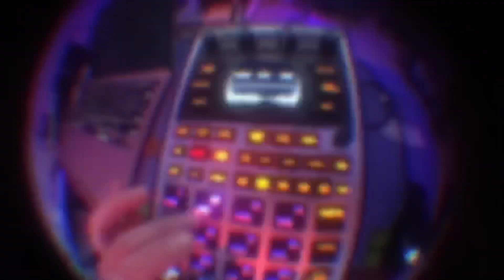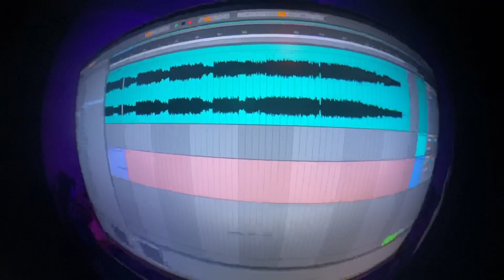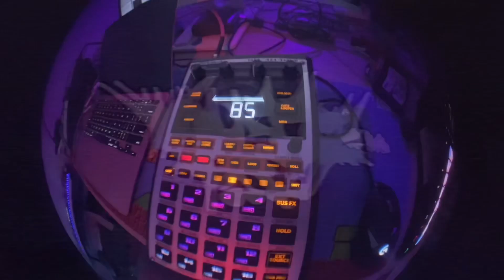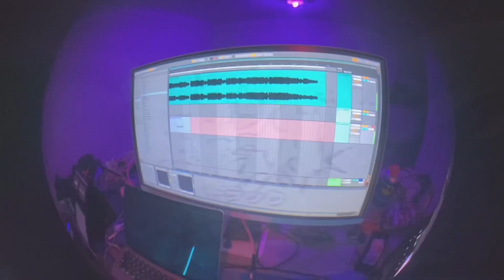Live drumming w/ SP-404mk2 cookup (hip hop / jazz / jungle)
live drumming from the king & live sp 404 mk2 cook up .

recordings from a live studio session working on a few tapes some of the illest hiphop flavours u will ever receive with no additives or preservatives with ​⁠@scejaytracksarchive
some of the tightest breaks that will ever bless ur ears , jungle tape otw CURRENTLY more content also peace ! Checkout all socials thank u

0:00 - jazz hop
1:35 - orange croc assassin break
1:49 - jazz jungle
2:56 - jungle d&b whatever shi* is hard
4:00 - grimey shi*
7:44 - ILL hiphop